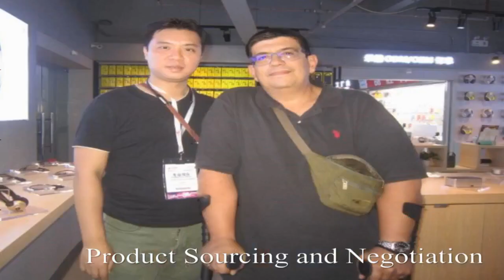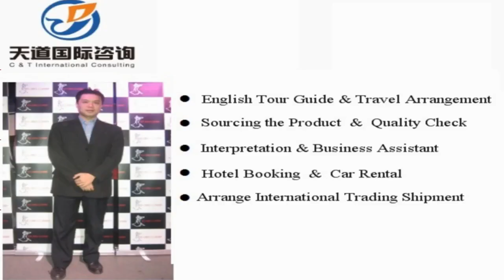Botou Interpreter China/Botou Translator Private Interpreter/Business Interpreter in Botou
Vchat: huangyiyun328
Skype: michael_328_2

Hi, This is Michael,  a professional interpreter/translator, sourcing agent, business assistant, personal travel tour guide in Botou City, Hebei Province, China.

Our Detailed Services:

1. Sourcing--could guide you to the wholesale markets and factories for sourcing products with your price and high quality easily !

2. Quality control -- to stay in factory during manufacture to make sure the factories are according to the request production from your side.

3.Shipping -(Express/Air/CONTAINER) -- arrange shipment and work out customs documents and certificates such as packing list,commercial invoice,Certificate of Origin

4. Translation & Interpretation -- follow customer to any city in China ,be your own translator or interpreter. Conference Interpretation(simultaneous/consecutive interpretation),etc.

5. Business Assistant – manage day-to-day operations of business and help keep everything running smoothly.

6. Market research Service: gather information about target markets for our client for helping their business strategy.

7. Travel Arrangement and Plan:  Provide the best itinerary for our client’s trip.

8. Personal tour Guide Service: Provides assistance, information on cultural, historical and contemporary heritage to people on organized tours

9. Car rental—driver service and car pick up anywhere in every city of China.

10. Flight & Train Booking

11. Hotel Booking

12. Business Consultant:  provides professional or expert advice in the fields like Marketing, Export and Import, Human Resource, Public Relationship, Government Policy, Marketing Research, Company Set Up.

Wechat: huangyiyun328
Skype: michael_328_2